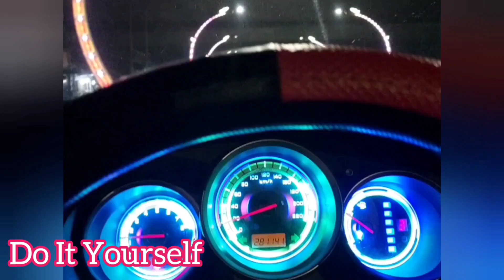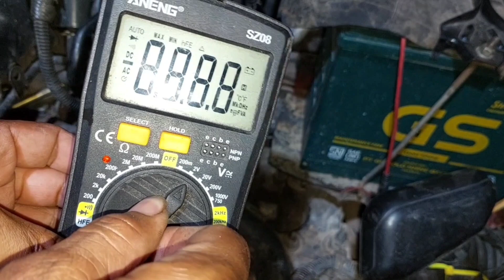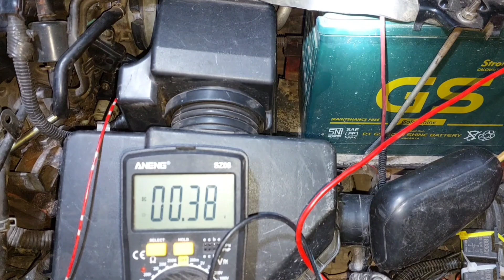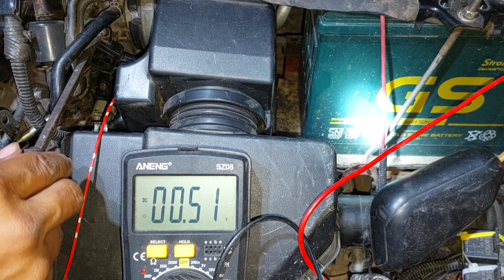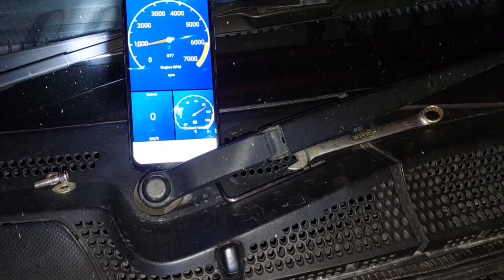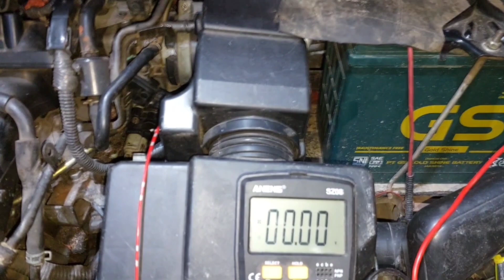CARA SETING TPS JAZZ GD3 idsi⁉️RPM Drop/naik turun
CARA SETING TPS JAZZ GD3⁉️RPM Drop/naik turun

Sensor TPS bekerja dengan mengubah gerakan mekanik menjadi voltage menggunakan potensiometer. Sensor ini merupakan bagian dari throttle body yang berhubungan dengan katup gas.

Kerusakan pada sensor TPS dapat menyebabkan throttle body tidak bekerja dengan benar, sehingga pengaturan aliran udara ke mesin terganggu. Beberapa gejala kerusakan sensor TPS, yaitu: RPM mendadak naik, Mesin terasa tersendat, Indikator check engine menyala, Transmisi terasa berat, Mesin mendadak mati.

Dalam bahasa saya, RPM ngayun naik turun, RPM drop saat masuk D/R ngempos bahkan mesin bisa mati.

Voltase yang direkomendasi pabrik pada saat throttle menutup penuh sebesar 0,48 sampai 0,5 Volt. Sedangkan pada saat katup gas membuka penuh sebesar 4,5 Volt. Jika hasil tidak sesuai maka perlu dilakukan penyetelan dan jika disetel masih tidak bisa maka harus diganti 👇 original copotan: